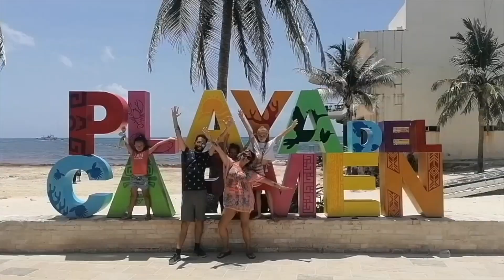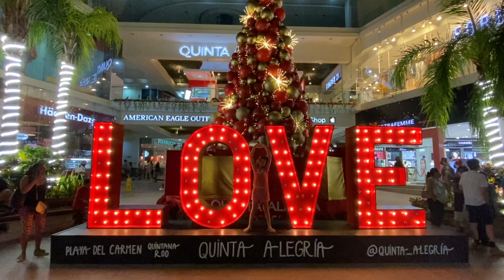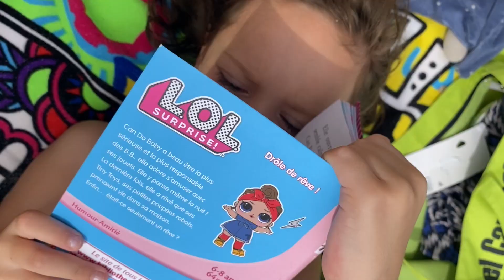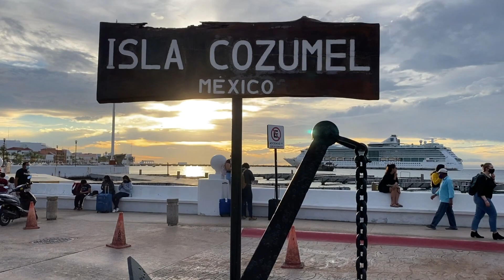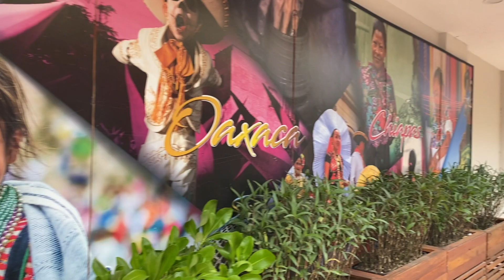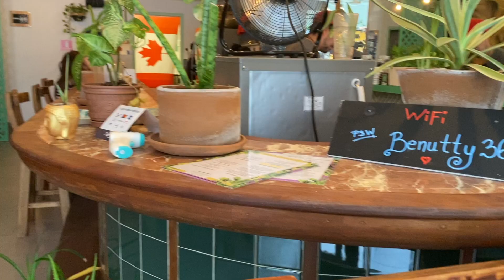222 🇲🇽Attaqués par les raies !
222 🇲🇽Attaqués par les raies !

Dans notre récit, nous documentons nos vacances en famille, comprenant du shopping, des repas et des activités à la plage. 🏖️ Nous explorons différents restaurants et profitons du temps passé à la plage, en essayant de nouveaux plats et en se relaxant. 🍹 Nous prenons un ferry pour une île et passons une nuit pluvieuse, mais apprécions la plongée en apnée et la baignade dans des eaux turquoise. 🌊 Malgré des difficultés techniques avec une GoPro, nous vivons une expérience mémorable avec la vie marine. 🐠 Les vacances se terminent par une soirée de boissons au bord de la piscine, en attendant avec impatience le prochain épisode de nos aventures. 🌟

🌍 Bienvenue sur la chaîne de la famille Betoulle !
Nous sommes une tribu de cinq aventuriers passionnés, Marina et Julien, parents heureux d'Emma, Lola et Maora. Depuis notre départ de France en 2018, notre périple nous a menés à travers des destinations telles que le Costa Rica, le Panama, le Nicaragua, Cuba, l'Espagne, le Mexique, l'Albanie, et récemment, l'île Maurice. Les prochaines étapes nous conduiront vers les horizons asiatiques !
À travers nos vidéos, plongez dans nos rencontres culturelles, nos moments en famille et notre expérience unique d'éducation alternative en faisant l'école à la maison pour nos filles, Emma, Lola et Maora, selon le système d'instruction en famille.

Des questions ? Un partenariat ?